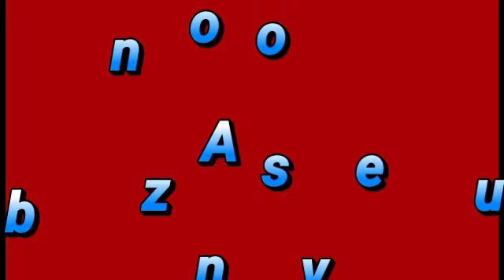Voici 15 Records de Football qui ne Seront Jamais Égalés